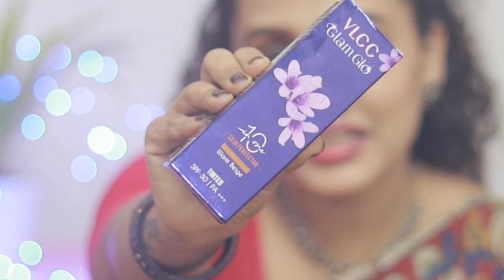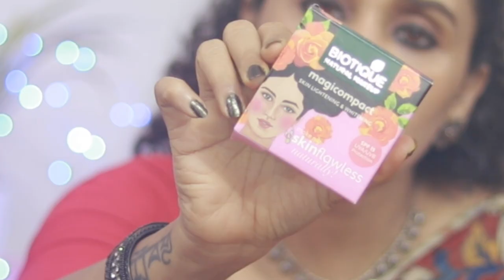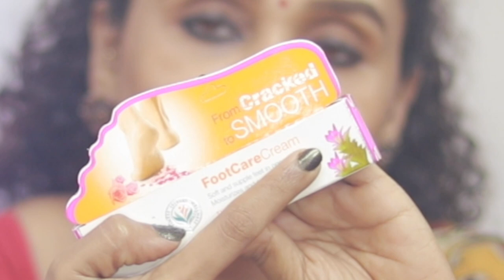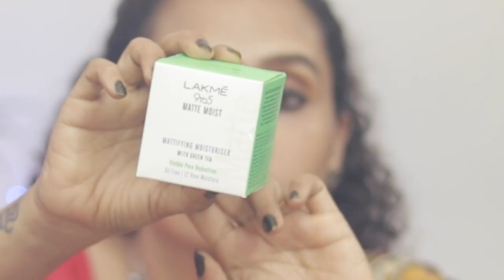NYKAA HAUL|Foot care|skin care|hand care|makeup haul|karimashilover new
LINKS
Biotique Natural Makeup Magicare All Day Foundation SPF 15 - Sand

Bath & Body Works Gingham Hand Cream

Insight Cosmetics Ultra-Thin Second Skin Long Wear Foundation - Warm Nude

VLCC Glam Glo 10 in 1 Skin Perfector - Warm Beige SPF 30 PA+++

Biotique Natural Makeup Magicompact Skin Lightening & Whitening SPF 15 - Seashell

VLCC Chotu Kajal With Liquorice & Camphor

Biotique Natural Makeup Magicolor Lipstick - Give Me A Rose

Maybelline New York Color Sensational Creamy Matte Lipstick - 637 Barely Nude

Dove cream

Karimashi

- Top :Kalyan silks
- Lipstick : Nykaa madras kappi
- Earrings & necklace: nearbyshop
- Others :

Big  🐻  Hugs❤️